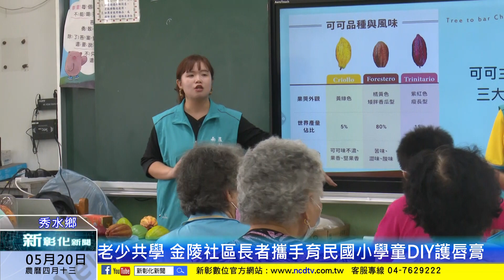新彰化新聞20240520 老少共學 金陵社區長者攜手育民國小學童DIY護唇膏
一圓長者上學的心願，秀水金陵社區藉由水保局食農教育的課程，帶長輩們前往育民國小與學生們一起學習新鮮可可作護唇膏的DIY活動，同時也希望透過這祖孫代間的課程，增進世代間的理解與互動。